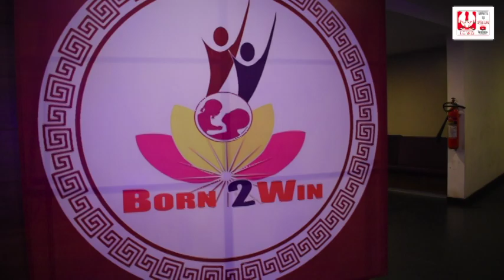இந்திய திருநர் தம்பதியர் விருது/சிகரம் தொட்ட திருநங்கை விருதுகள்2019/7th Trans* Achievers Award 2019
சிகரம்  தொட்ட  திருநங்கை விருதுகள் 2019

முதல் இந்திய திருநர் தம்பதியர் விருது

ப்ரிதிஷா & பிரேம்குமார்

Born 2 Win

Presents

7th Trans* Achievers Award 2019

25th April 2019

STOP DISCRIMINATION AGAINST LGBTIQ COMMUNITY